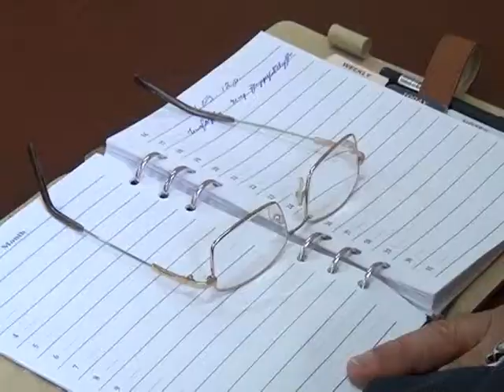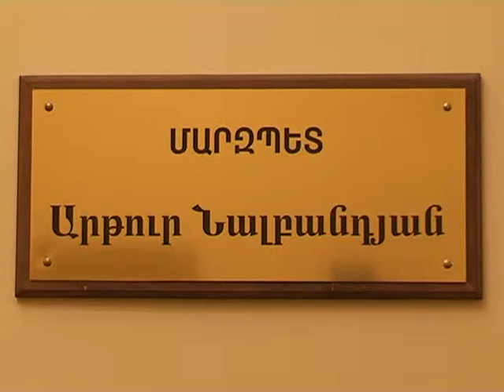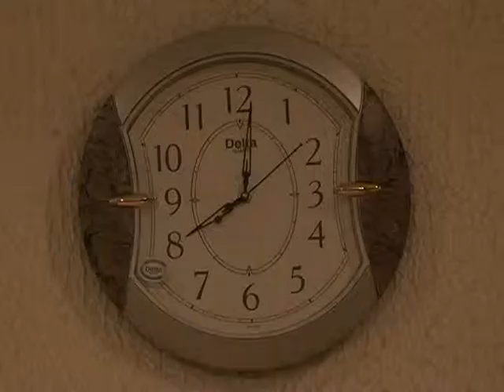Մարզպետարանի ժամ - 17,09,2012